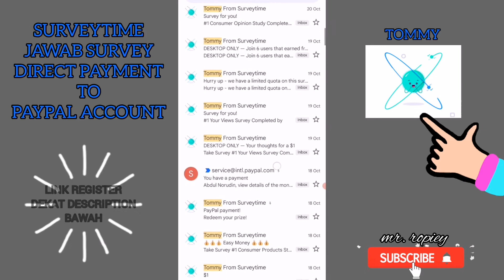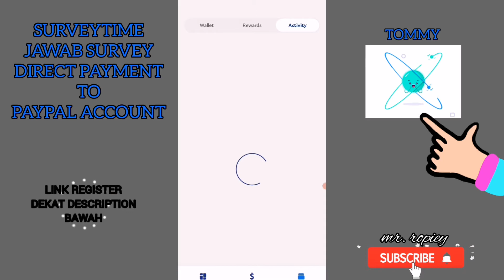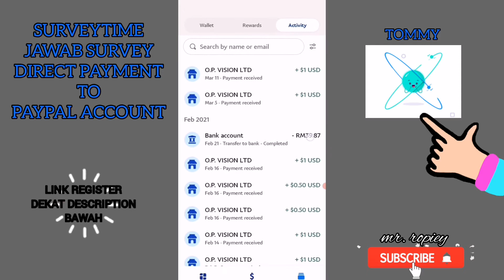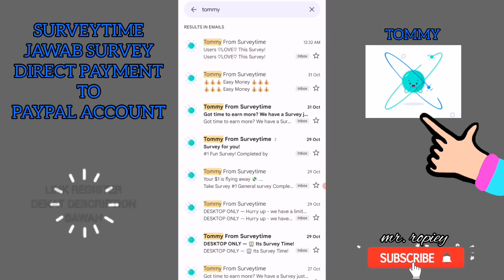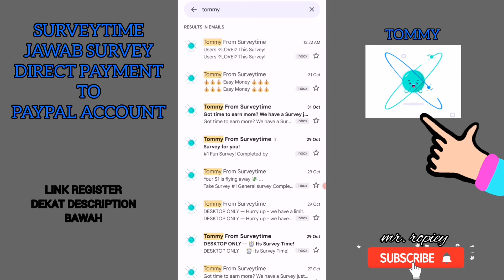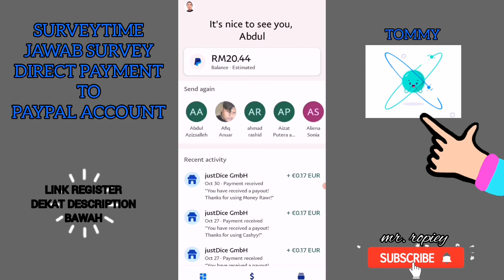SURVEYTIME 💵 APP 💵JAWAB SOALAN DAPAT DUIT USD TERUS KE PAYPAL 🤑$0.50 - $1.00🤑 100% LEGIT ✔️✔️ 🔥2021🔥